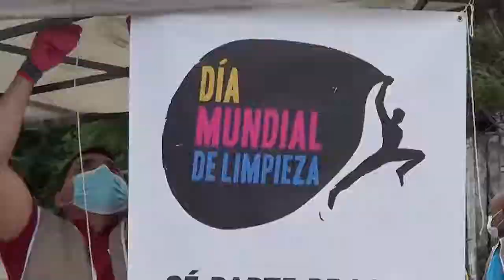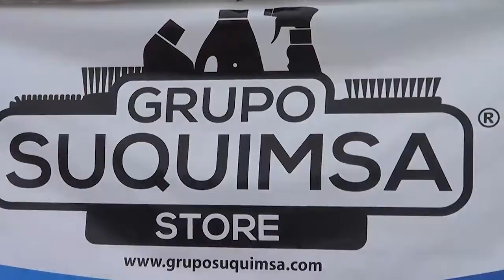Dia Mundial de la Limpieza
¿Sabías que el tercer sábado de septiembre se celebra el Día Mundial de la Limpieza? 🤔🤷🏻‍♀️

En el afán de contribuir positivamente, el tercer sábado de septiembre se celebra el Día Mundial de la Limpieza. Una causa a la que se han sumado 157 países de todo el mundo y donde se han vinculado más de 18 millones de voluntario. Este día se busca limpiar el planeta de cualquier tipo de residuo contaminante. 💯✔️

En Grupo Suquimsa no queriamos dejar pasar esta fecha y nos sumamos a esta iniciativa realizando una jornada de limpieza en Playa Malibu, Distrito de Chame, Panama Oeste.

¡Únete a esta transformación!🥳🙌